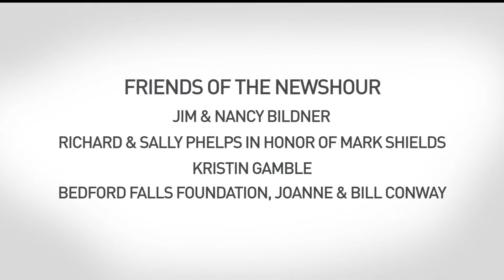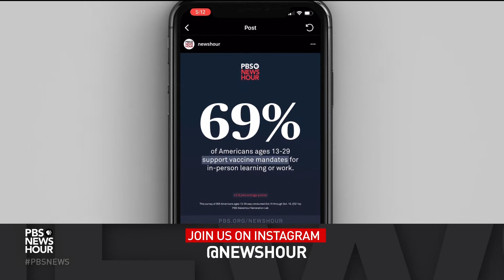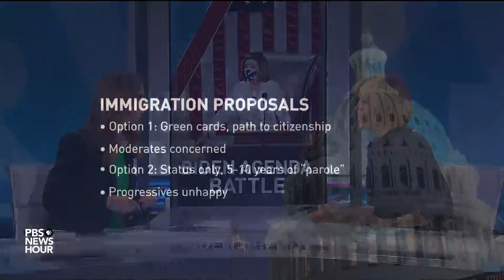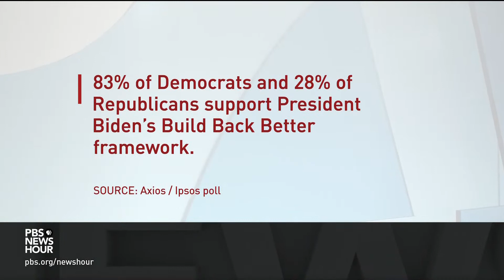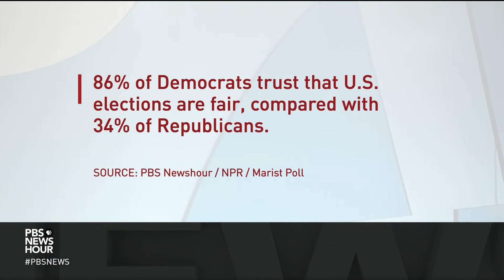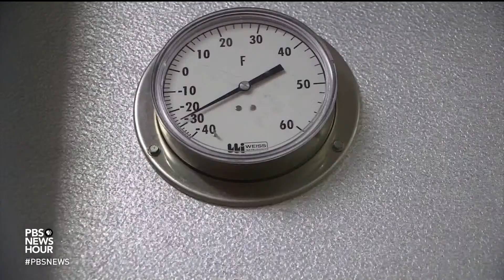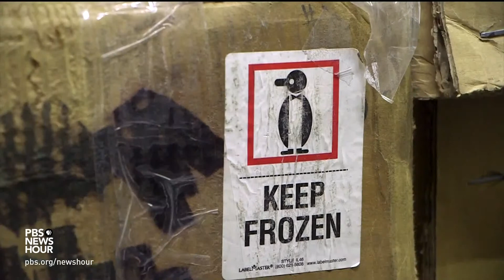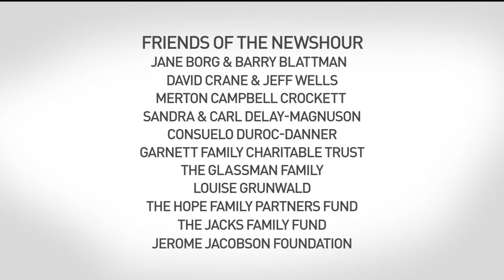PBS NewsHour live episode, Nov. 4, 2021